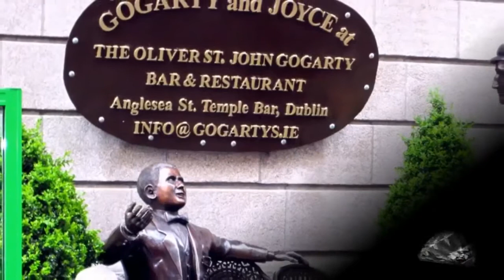Dublin City - Part 7